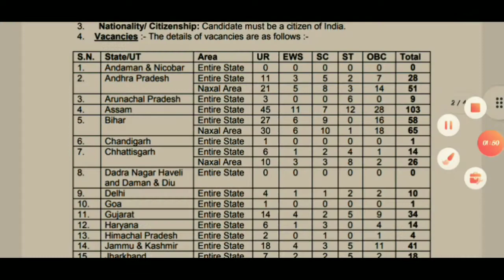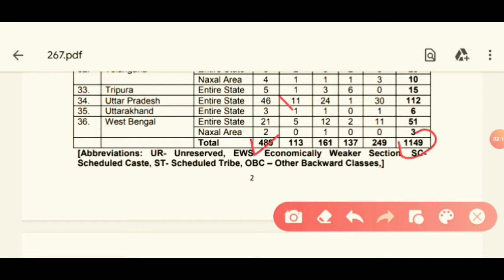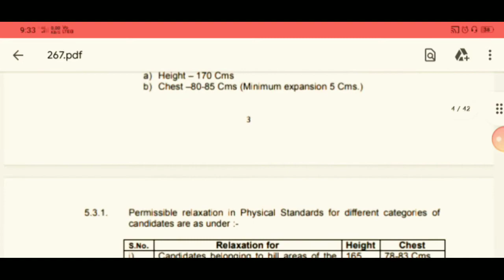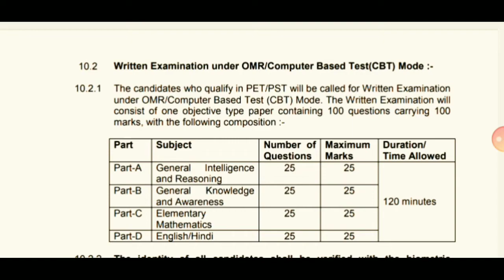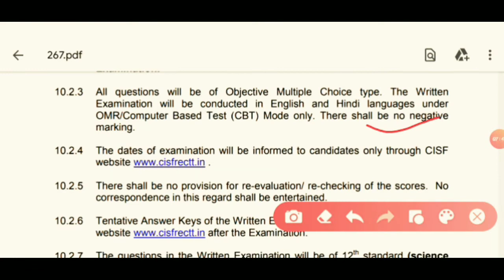🔥CISF constable recruitment 2022 || New Vacancy || Total 1149 Vacancy || Apply Online